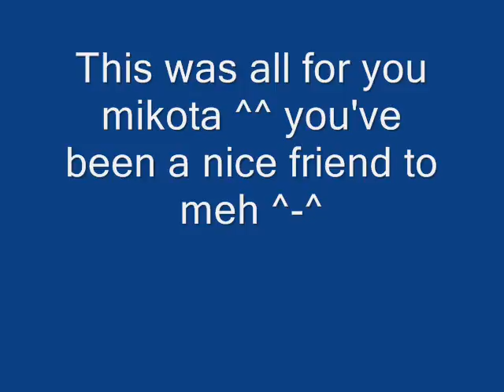HAPPY BITHDAY MIKOTA ^.^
READ FIRST MIKOTA!!! ok ya i know it sucks really bad :P but i can't do your RPC because I'm not good at RPCing like you, so i just made this vid instead ^^ if you don't like it, plz don't tell meh T_T took forever to make it